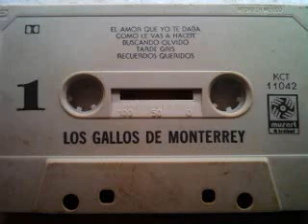LOS GALLOS DE MONTERREY DE MANANA EN ADELANTE